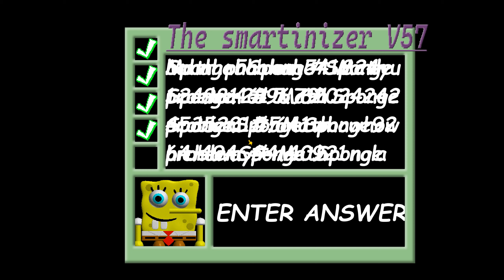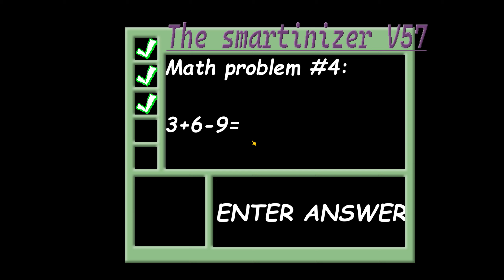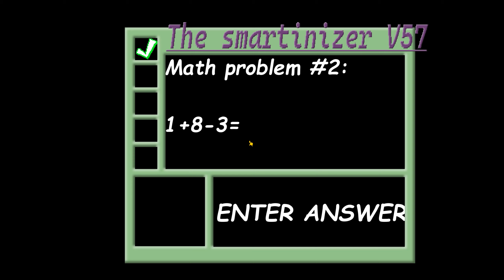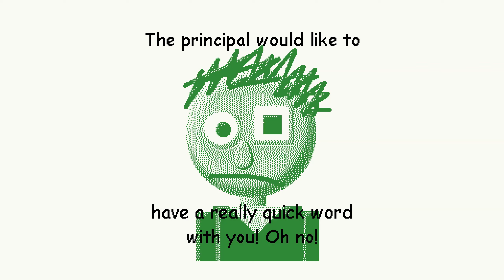Sponge basic (the remake) - Baldi's Basics Mod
Credits

Mod maker
ZOr1z - Mod maker

Special thanks #1
MissingTextureMan101- Used his decompile which is the open source baldi project

Special Thanks #
mystman12 - The original creator of Baldi's Basics